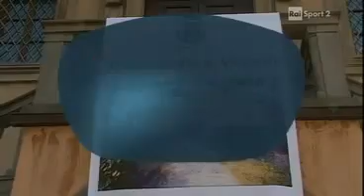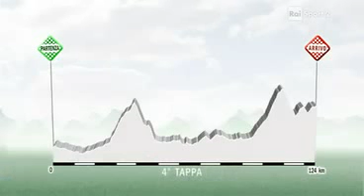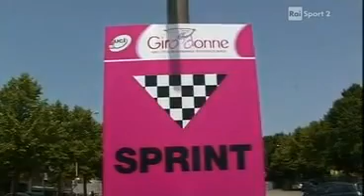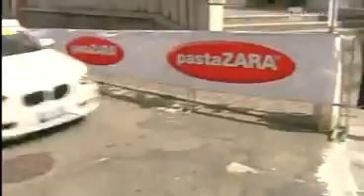2012 Giro Donne Stage 3 - Vernio - Castiglione dei Pepoli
2012 Giro Donne Stage 3 - Vernio - Castiglione dei Pepoli - Evelyn Stevens, Fabiana Luperini, Emma Pooley, Marianne Vos